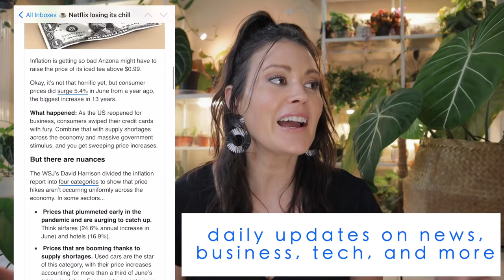$2 Planters, Hoya Lacunosa & Hoya Chelsea! Thrifting, Plant Shopping, & Plant Haul! Goodwill Thrift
In this episode I went plant shopping for hoyas and had a huge plant haul from Oakdale Greenhouse in Charlotte, NC. I also went thrift shopping/thrifting at Goodwill for planters and pots. Huge haul from Goodwill as well. Had a fantastic time plant shopping and thrifting!

*2021 UPDATED* RECOMMENDED PRODUCTS

Black Gold All Organic Potting Soil

*Humidifiers
Bells & Whistles Top Fill Humidifier

Clear Nursery Pots
3 Inch 20 Count White Terracotta Pots